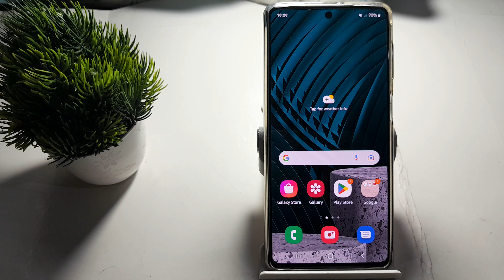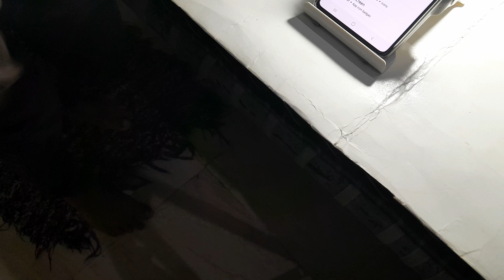how to on left shift in Samsung Galaxy m52 5G